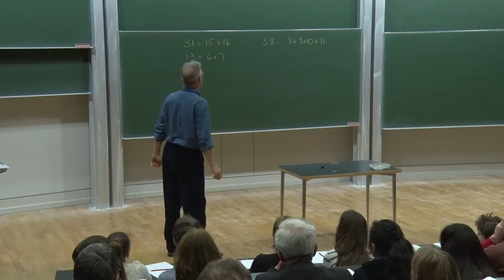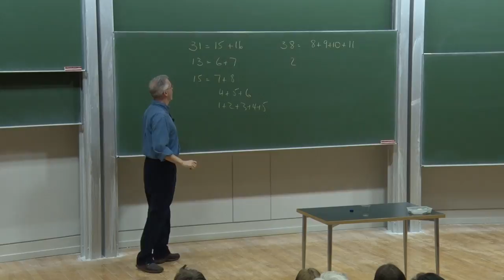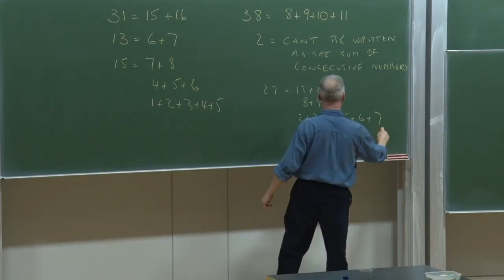'Thinking Mathematically' - extract: Summing Consecutive Numbers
In this short extract from Charlie Gilderdale's talk 'Thinking Mathematically' at the 2016 Science Festival, he thinks about numbers that can be expressed as the sum of two consecutive numbers.

Charlie's talk explored some questions and ideas linked to our new Wild Maths collection of mathematical activities, games and resources designed to encourage mathematical creativity (wild.maths.org). You can find more activities to try, linked to the questions and ideas Charlie investigates in this section of his talk, at: